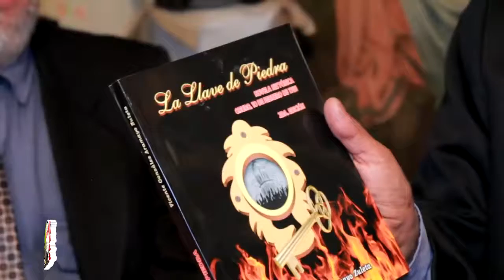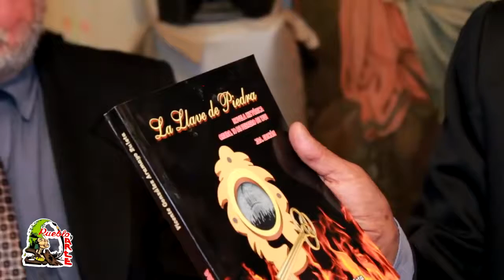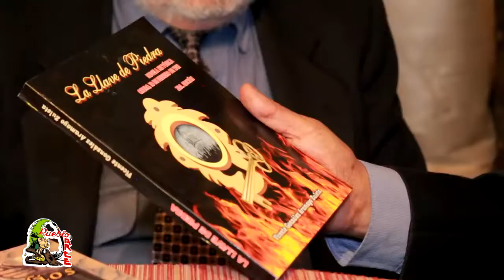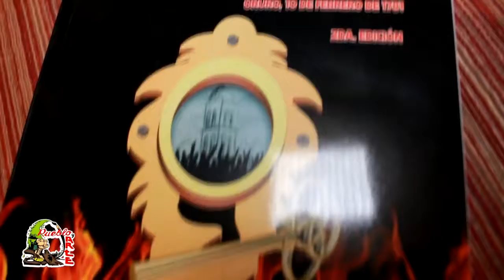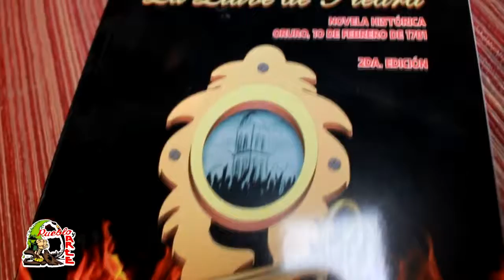PUEBLO Y ARTE; ENTREVISTA A DR. VICENTE ARAMAYO GONZALES